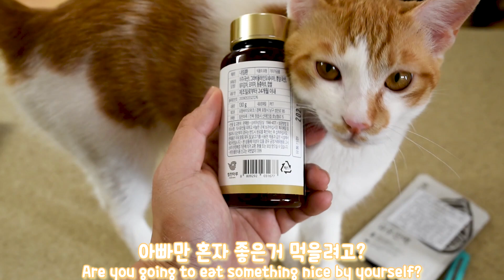밥 달라고 매일 울던 아기고양이의 폭풍 성장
밥달라고 매일 울던 아기고양이 금강이의 폭풍 성장 같이 보시죠~ㅎ

백두(남) : 첫째.
백두산처럼 크고 튼튼하게 자라다오.
2019 9월 2일 출생.
믹스 가정분양.
사람을 너무 좋아하고 에너지 넘치는 수컷

금강이(남) : 우리집 둘째.
금강산처럼 예쁘게 자라다오.
2019 11월 2일 출생.
스티로폼에 버려진 유기묘 코숏치즈냥이.
한번 보면 빠져드는 최강미묘♡

2달차이 강아지와 고양이 형제 이야기

애정하는 유튜버 추천!